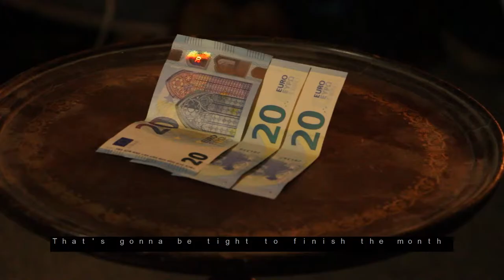From head to toes (Gay Short movie)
An evening. A room. Here or everywhere. A young man, anonymous. awkwardly, He undresses. His thoughts are expressed, intimate and confused. By undressing, he exposes himself.
French Short Movie with english subtitles.
A film by Chrystophe Omery
With Jules Tozi and Philippe Bilheur
Cinematography by Yannick delhaye
Sound by Pierre Carlier